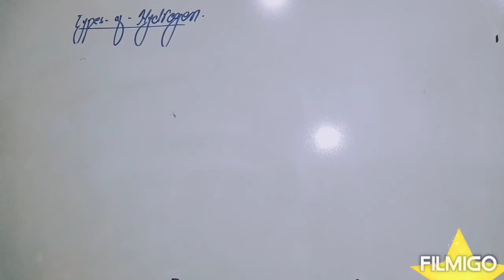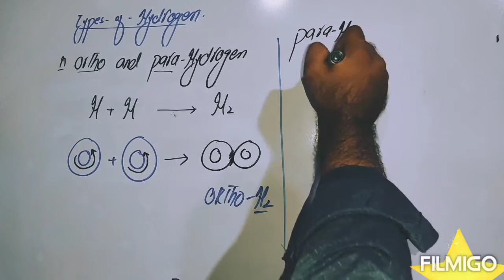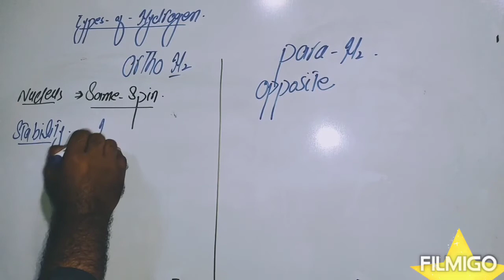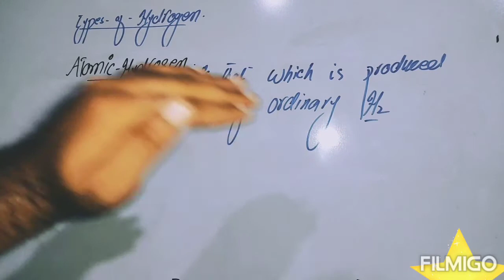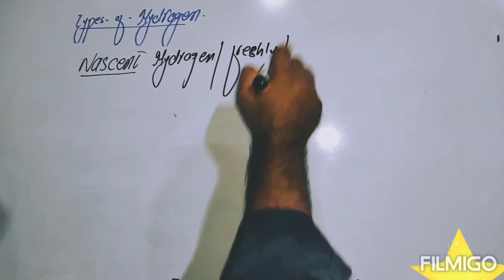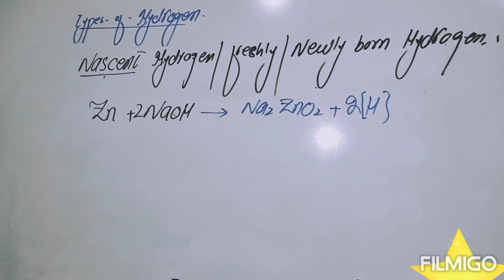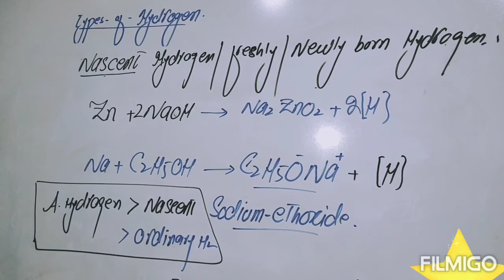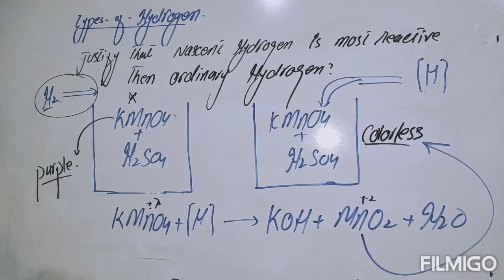Type of Hydrogen ||Nascent Hydrogen ||Atomic Hydrogen||Ortho Para Hydrogen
This video lecture for those students those are going to face the difficulty in Concept regarding  Hydrogen Nascent Hydrogen Atomic Hydrogen Atomic Hydrogen.

This video will be helpful  👍 to learn about type of hydrogen.
Reactivity of Nascent Hydrogen then molecular or  ordinary hydrogen.

Experimental evidence to justify the reactivity of Nascent Hydrogen and illustrations of disappearance of purple color of hydrogen.